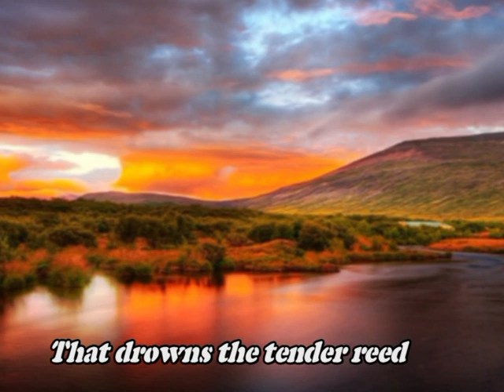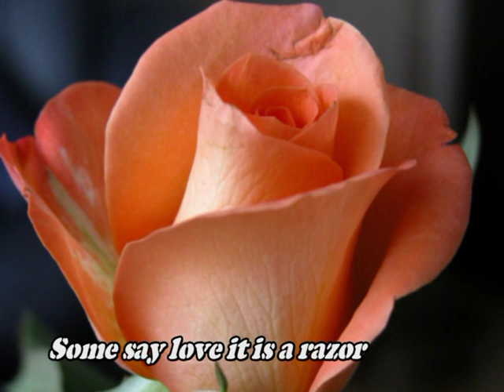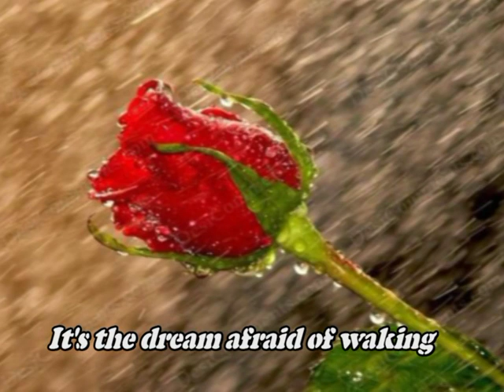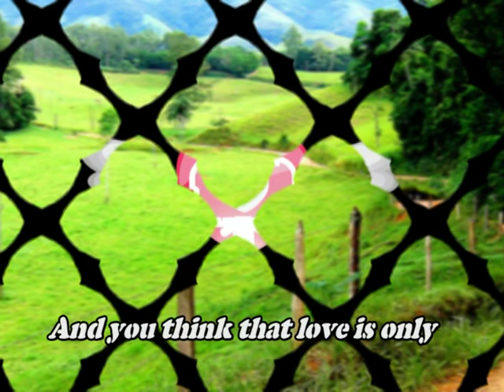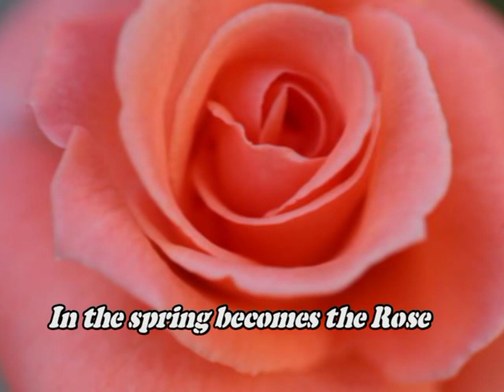Harmonica - Version of "The Rose"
PLEASE WATCH OUR VIDEOS IN A BETTER QUALITY ON OUR NEW CHANNEL chrismayka.

Chris plays on his Suzuki chromatic Harmonica SCX-64, 16 holes, 64 notes, in the key of C, in several octaves, a version of the Lovesong "The Rose".
Lyrics and Music composed by Amanda McBroom.

I dedicate the lovesong with all my heart to my beloved wife "Mayka", therefor I practiced my heart out to play this piece with as much passion, dedication and sensitivity as possible!

In Dutch:
Ik draag dit lied met alle liefde in mijn hart op aan mijn echtgenote "Mayka", daarom oefende ik me te pletter om dit lied met zoveel mogelijk passie, toewijding en gevoel te kunnen spelen!

This video-presentation is edited by Mayka, my beloved wife.
I want to thank Mayka for her great job.

We hope you will enjoy this beautiful song and video.